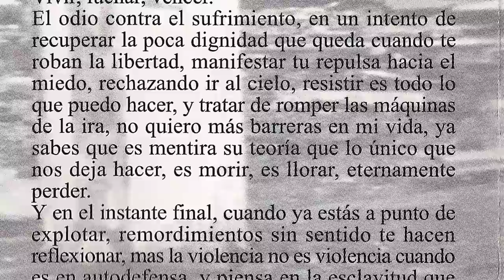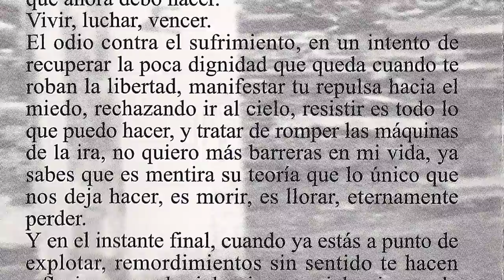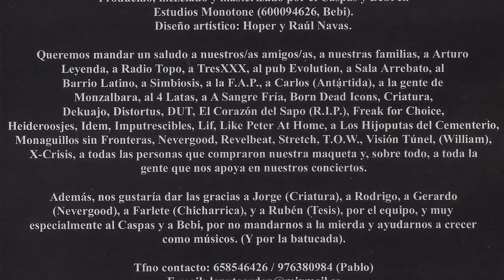LA ORDEN NIHILISTA - Vivir luchar vencer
La orden nihilista Zaragozanos que grabaron este "El dia de la muerte del hombre" en el 2001. El grupo lo formaban Hoper (voz y programaciones), Javier (guitarras), Enrique (bajo) y Pablo (bateria). Con este tema "Vivir, luchar, vencer" os podeis hacer una idea de como se las gastaban con su rap-metalizado.